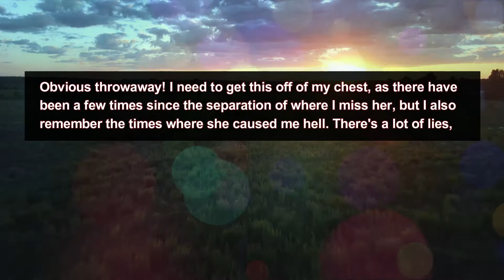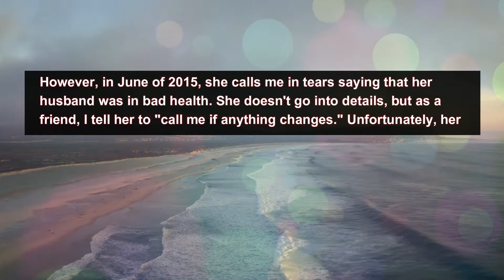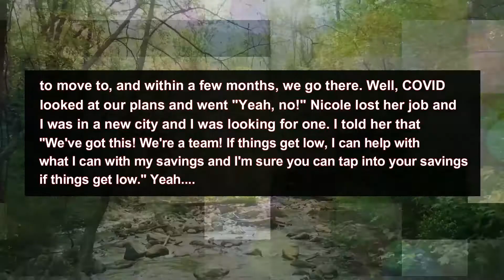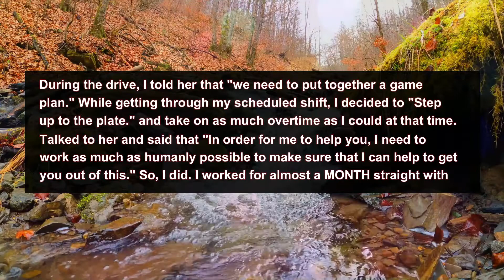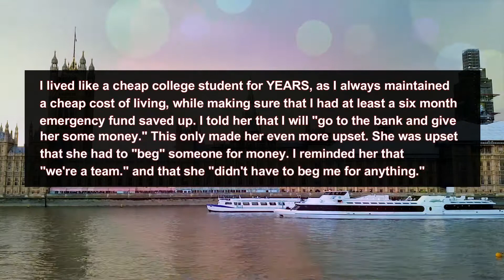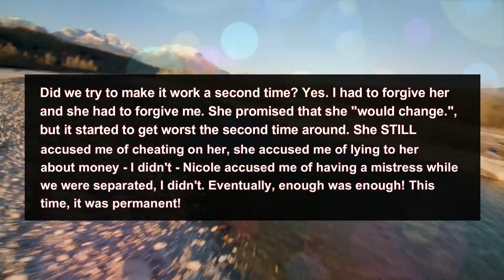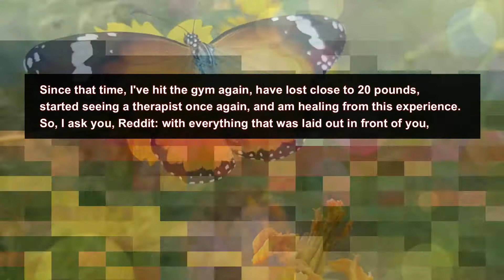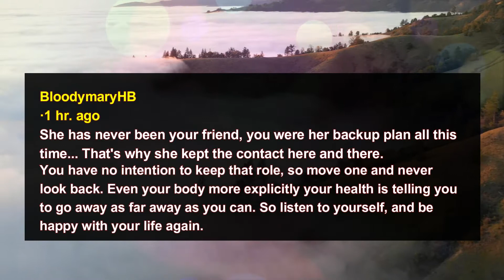My soon to be ex wife over a "fling" in my early 20's still wants to be friends."